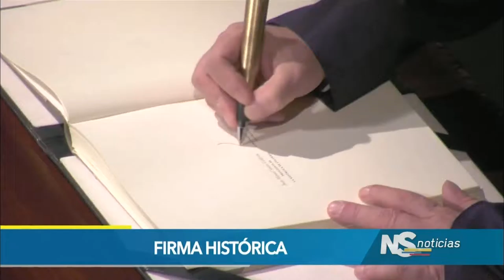Presidente Santos reconoce que nuevo Acuerdo de Paz con las Farc es mejor que el anterior